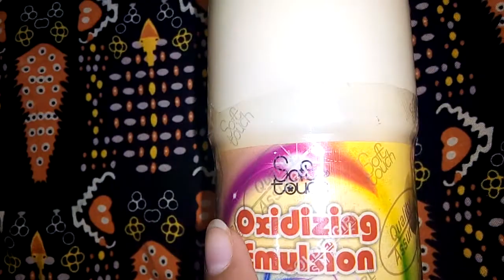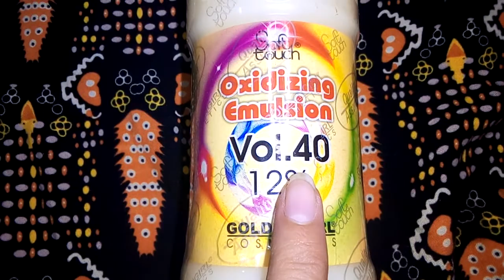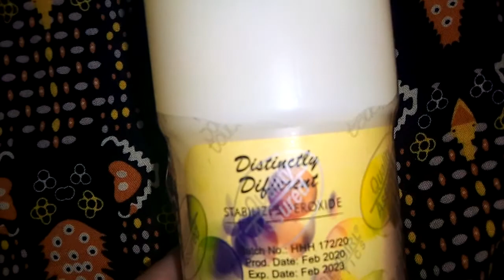Soft touch 40vol.